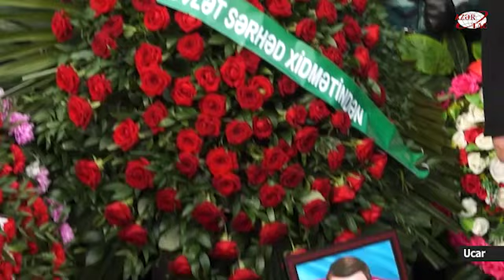Azərbaycanın şəhid olan sərhədçi əsgəri dəfn edilib